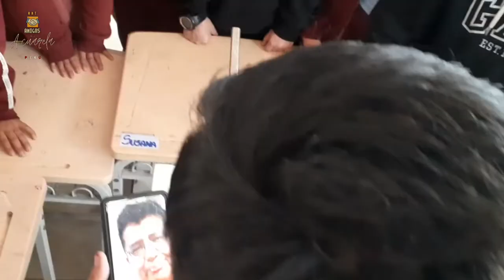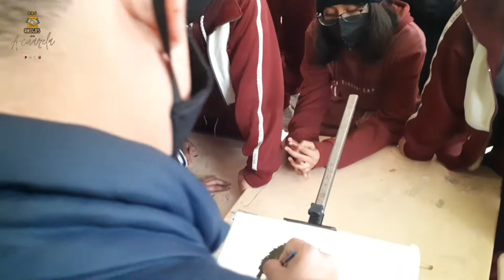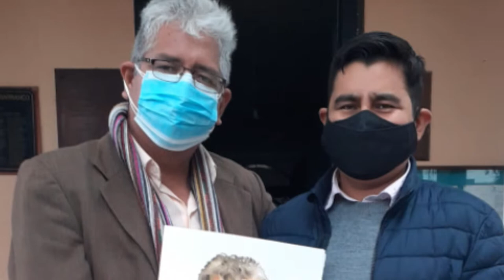WORKSHOW DE ACUARELA: Walter Fernández - PERÚ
ART AMIGOS DE LA ACUARELA
"Hermanándonos a través del agua y el color"